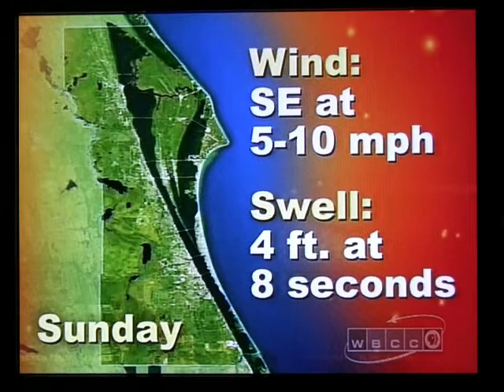Cocoa Beach Area Surf Forecast by Bob Freeman Florida Today and WBCC-TV on 5 16 09 with Kelly Slater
Watch my dad, Bob Freeman, give this weekend's surf forecast every Friday at 11:30 a.m. & 4:30 p.m. on FLORIDA TODAY's new daily news update program on WBCC-TV. Also, 9x World Surf Champ Kelly Slater talks about the Billabong Pro.